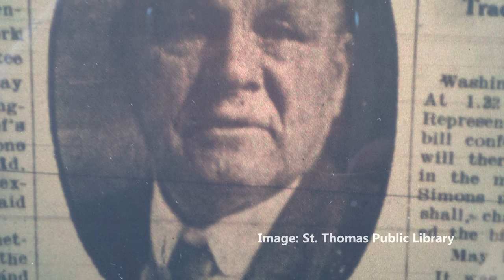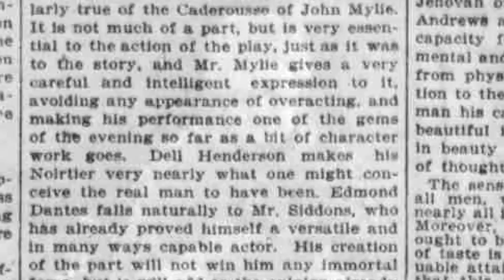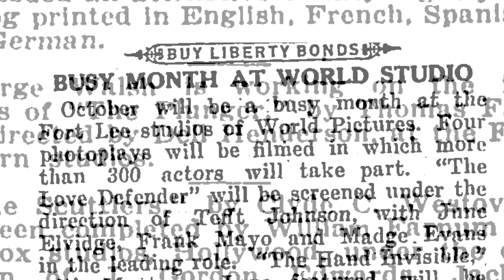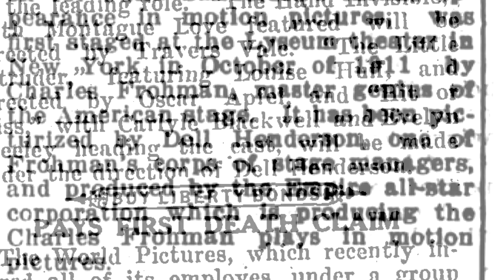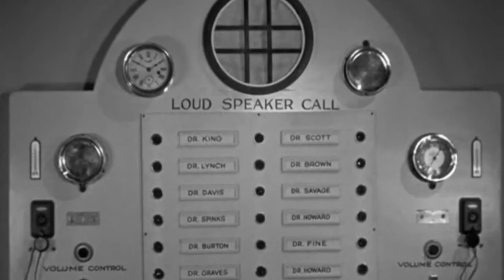Dell Henderson, Prince of Comedy - Elgin Historical Society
St. Thomas native and motion picture pioneer Dell Henderson was an actor, writer and director in the earliest days of the movies. Join Dell and his famous friends for some laughs as you learn about one of our area's most interesting cultural figures.

To learn more about the history of the St. Thomas-Elgin area please